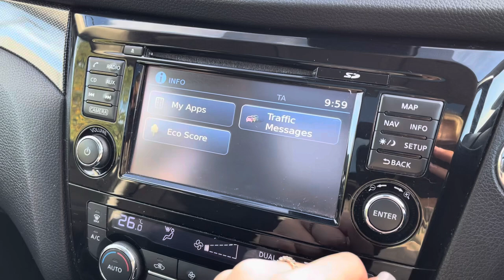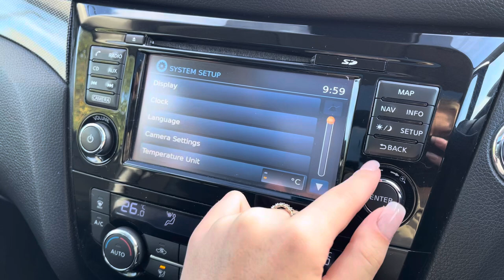Used Nissan X-Trail 1.6 dCi n-tec Euro 6 (s/s) 5dr | Motor Match Crewe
Check out this Used Nissan X-Trail which is now available from Motor Match Crewe.

Reg: BN65VRG
Fuel: Diesel
Gearbox: Manual

Key features include:

~ Panoramic Sunroof with One Touch Shade
~ Around View Monitor - 360 Bird-View

or

0:00 - Exterior Tour
0:57 - Boot Space
1:15 - Interior Tour
1:57 - Interior Features